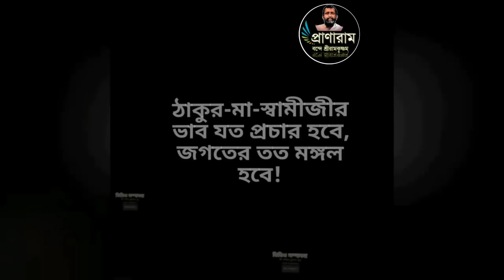পর্ব ১১৭-সৎকথায় প্রতিদিনের মনন(একই মহাশক্তির দুই স্নিগ্ধধারা)| Prof.Arijit Sarkar | Pranaram Bangla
পর্ব ১১৭-
সৎকথায় প্রতিদিনের মনন
(একই মহাশক্তির দুই স্নিগ্ধধারা)|
Prof.
Pranaram Bangla
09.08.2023